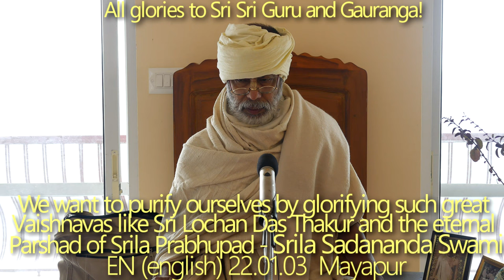SBru220103 Прославление таких великих вайшнавов, как Шри Лочан Дас Тхакур и Шрила Садананда Свами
Чистые вайшнавы выше представлений о времени, пространстве и материи, иногда они рождаются в низших кастах, чтобы обмануть нас, потому что мы не верим в них.
Их уникальная слава может легко очистить наши грязные сердца. Мы хотим освятиться, прославляя таких великих вайшнавов, как Шри Лочан Дас Тхакур и вечный Паршад Шрилы Прабхупады - Шрила Садананда Свами.